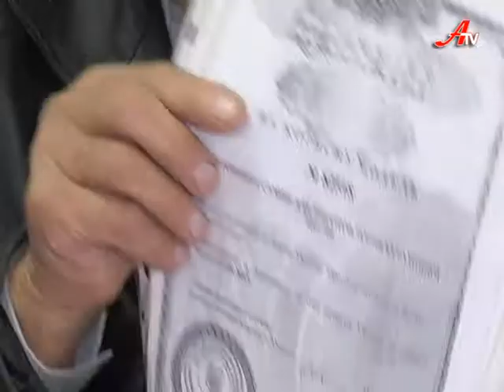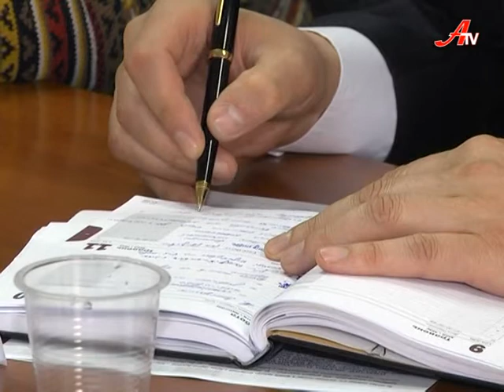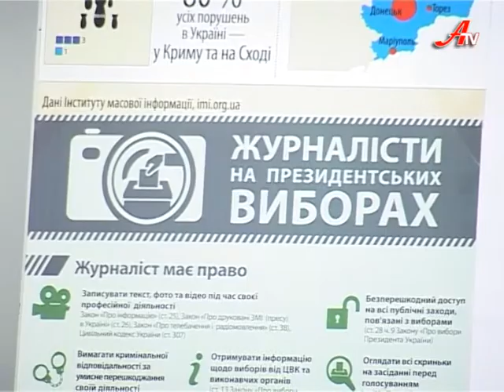''Об'єктив''. Випуск новин за 13 05 2014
- Чисті Суми. Перевізники сміття прибирають місто учотирьох.
 - Інтелект-Капітал Сумщини. Науковці та дослідники області готові допомагати місцевій владі.
 - З агітацією, але без бруду. Виборчі перегони характеризують представники сумських громадських організацій та політичних сил.